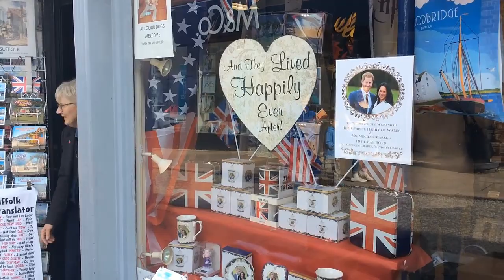Чудесный город Вудбридж / Немного о личном / Значки для беременных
В этом видео мы прогуляемся по небольшому английскому городку Вудбридж, который находится в графстве Саффолк.
А также  я расскажу о том, что за значок я постоянно ношу.